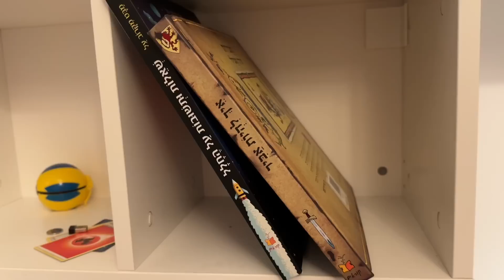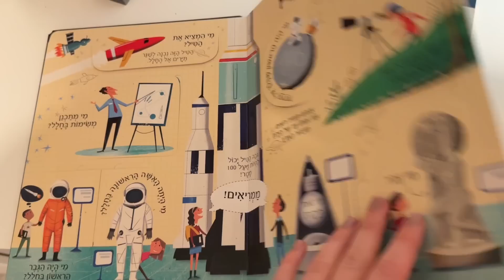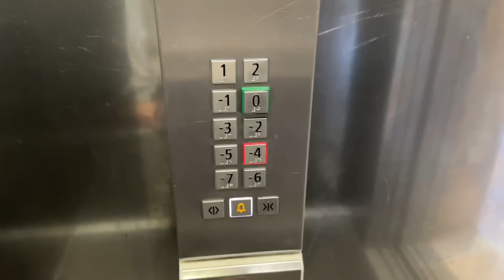3 дня рождения подряд 🫣 - Vlog